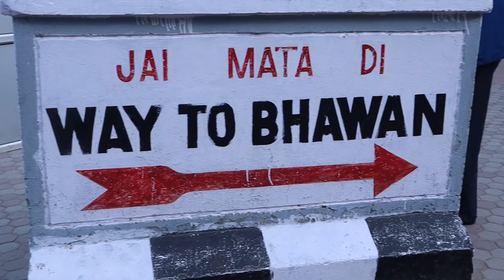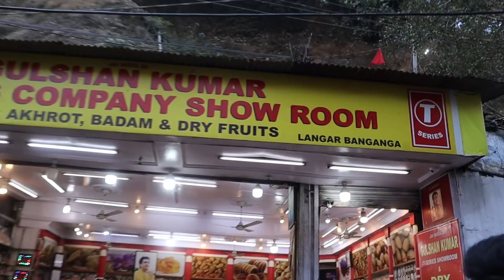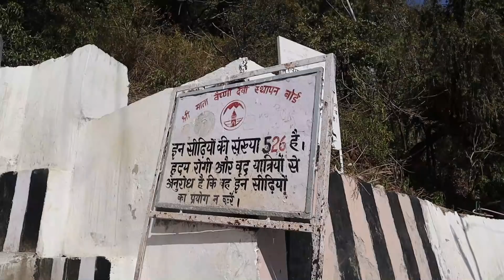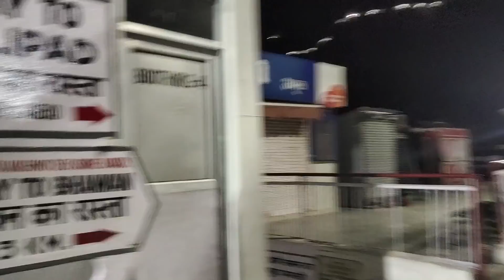सबसे अच्छा मौका फरवरी 2022 श्री माता वैष्णो देवी संपूर्ण यात्रा | FULL DETAILS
Jai Mata Di Dosto.
Aaj Ki Is Video Mein Main Aap Sabhi Ko Shri Mata Vaishno Devi Ji Ke Darshan Krwaunga & Sari Jaankari Dunga.

Music Credit -
Aigiri Nandhini Remix by RIP RAP